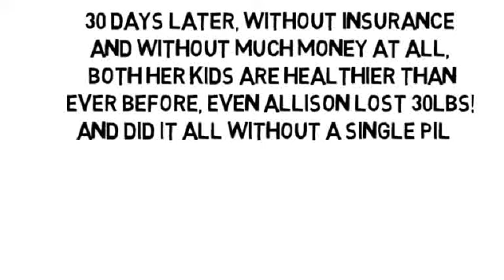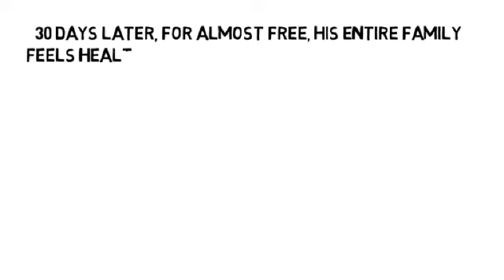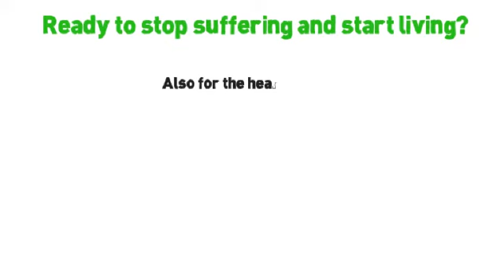Osteoporosis Quiz by NoMoreVitamins com